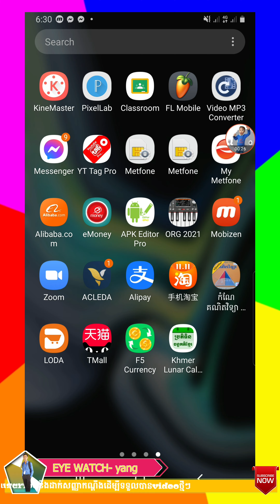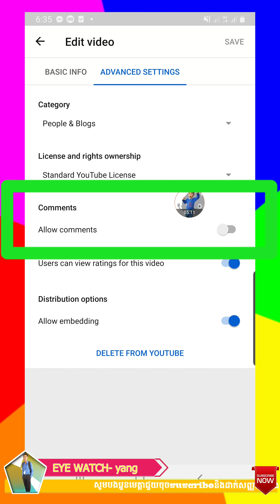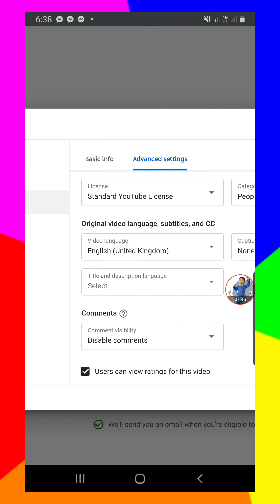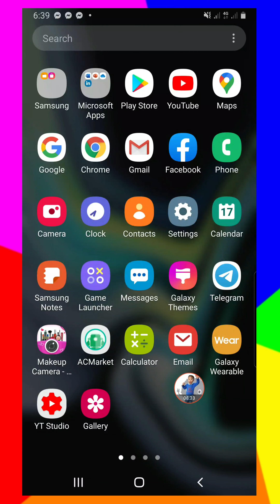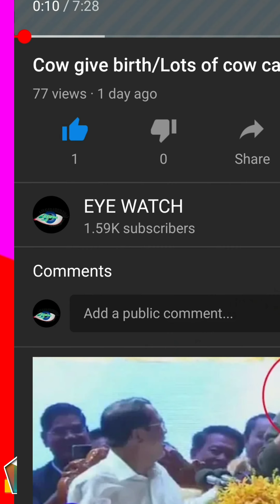comments are turned off youtube problem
របៀបបើកcommentsឲ្យដើម្បីគេcommentខាងក្រោមvideoយើងបាន/comments are turned off youtube problem.